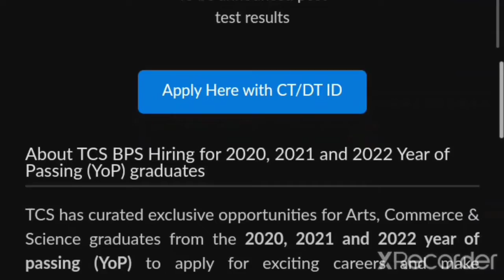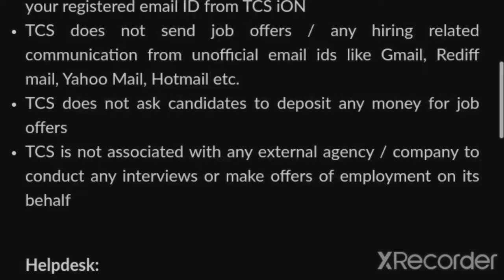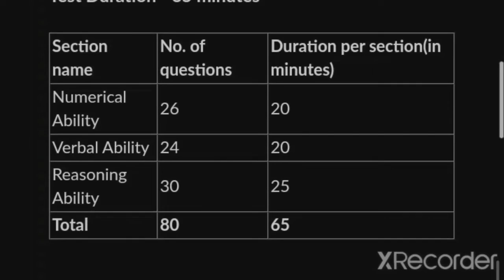5200 Vacancies 🔥 ஒரே ஒரு Interview உங்க மொத்த Life ம் Settled | TCS Jobs 2022 @ Tamilnadu